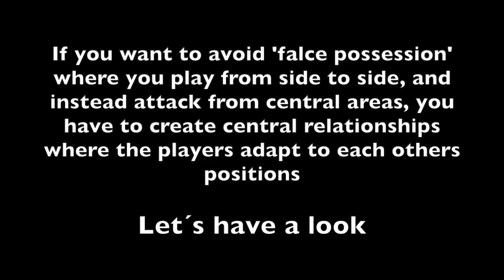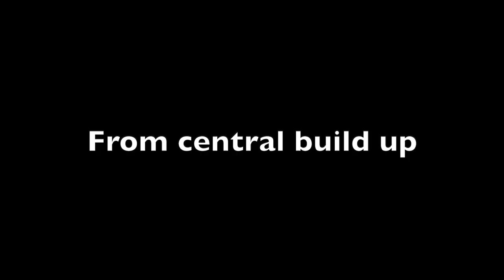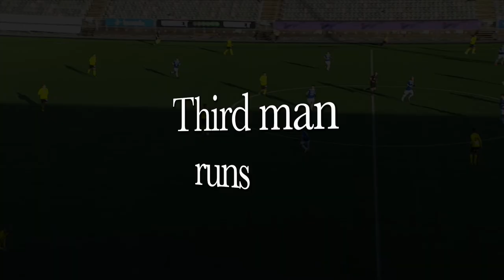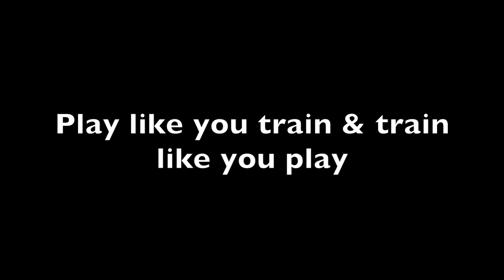Tactical view, relations - Andreas Brännström early days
Football/soccer, goals, central relationships for central attacks, get in the bus - tear it apart, open them up, tactics, relationism, build up